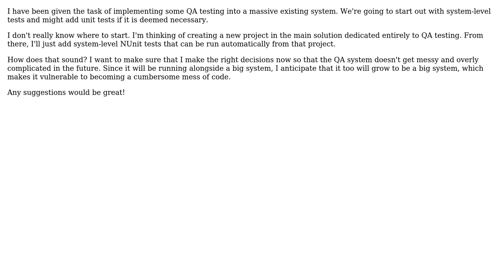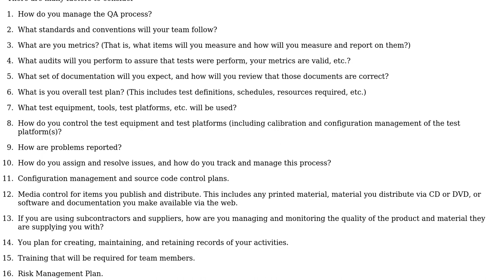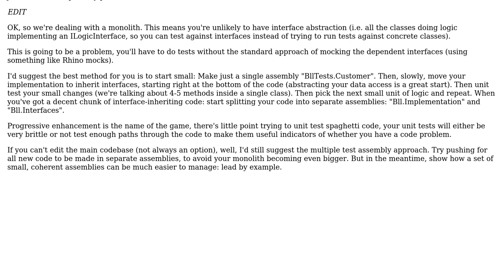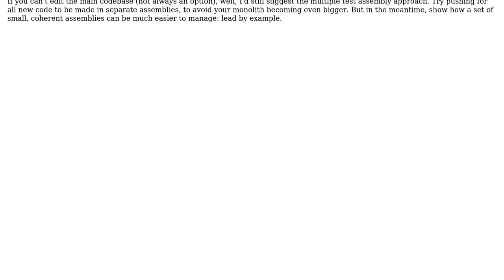Software Engineering: Long-Term Strategy For Implementing a QA System? (3 Solutions!!)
Software Engineering: Long-Term Strategy For Implementing a QA System?

With thanks & praise to God, and with thanks to the many people who have made this project possible! | Content (except music & images) licensed under CC BY-SA | Music | Images & others | With thanks to user sooprise user maple_shaft user Jay Elston user Ed James and the Stack Exchange Network Trademarks are property of their respective owners. You are responsible for your own actions.